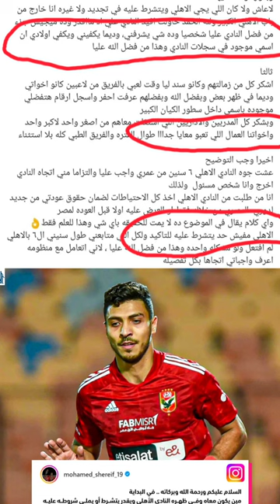محمد شريف في الخليج السعودي - رحيل محمد شريف من النادي الاهلي